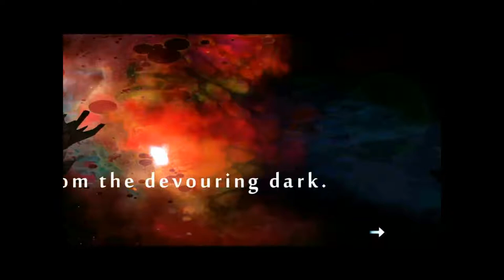Let's Play God of Blades, Book 1 "The Guardian of the Black Clefts"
Part one in our journey through this epic tribute to the pulp fantasy works of yore. Book 1's mostly tutorial stuff, and I was a bit out of practice for much of it.